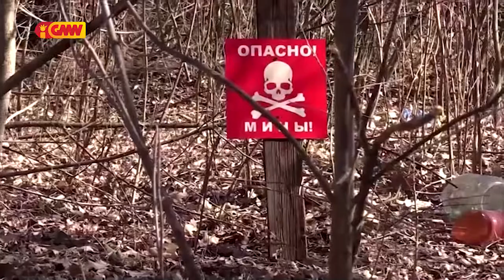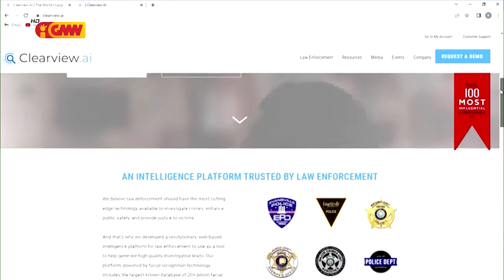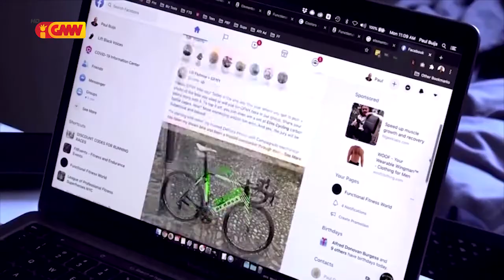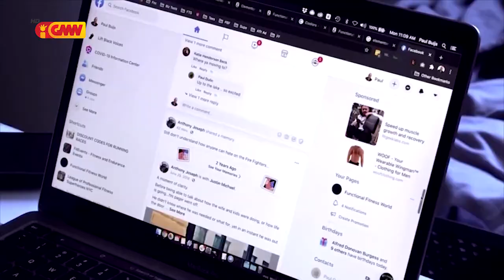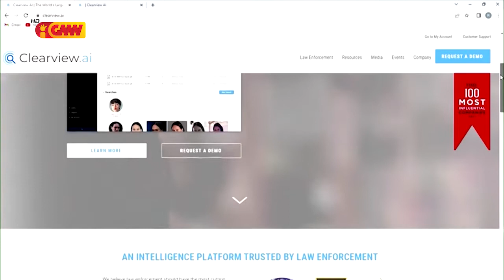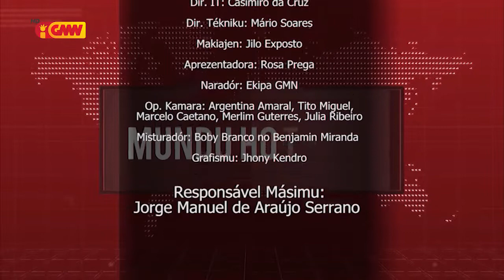Mundo ho Tetum dia 26 de Marsu 2022